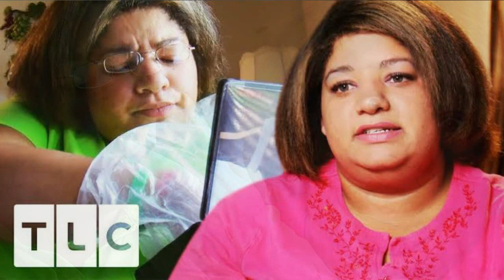ሓሙኽሽቲ ዝሞተ ሰብኣያ ትበልዕ ሰበይቲ!!!!